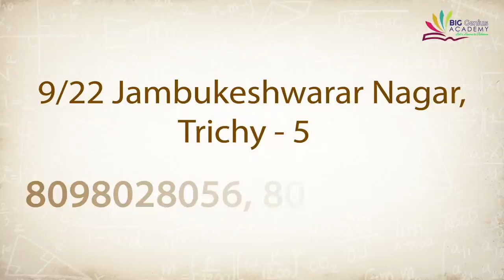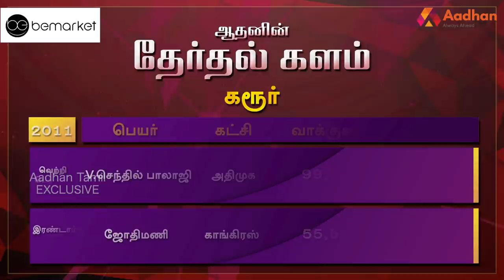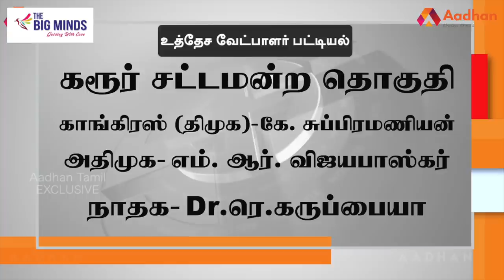கரூர் தொகுதி மக்கள் யார் பக்கம்? | Karur Election Prediction | Therdhal Kalam EP60 | Aadhan Tamil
Aadhan, who has thoroughly studied the Karur assembly constituency, is the 'electoral field' in Tamil Nadu. what is the mood of the people? For whom their support in the 2021 Assembly elections? DMK? Or the AIADMK? Or a third front?

கரூர் சட்டமன்ற தொகுதியை முழுவதுமாக அலசி ஆராய்ந்த ஆதன் தமிழின் ‘தேர்தல் களம்’, மக்களின் மனநிலை என்ன? 2021 சட்டமன்ற தேர்தலில் அவர்களின் ஆதரவு யாருக்கு? திமுகவா? அல்லது அதிமுகவா? அல்லது மூன்றாவது அணியா? என்ற கேள்விகளுக்கு மக்கள் கூறிய பதில்களும், உங்கள் தொகுதியில் என்ன தீர்க்கப்படாத பிரச்னை என்ற கேள்விக்கு விடையளித்த மக்கள், தங்களது கோரிக்கைகளையும் முன் வைத்திருக்கிறார்கள். ஆதன் தமிழின் ‘தேர்தல் களம் 2021’ உங்கள் தொகுதியின் முழு விவரத்தை புள்ளிவிவரங்களுடன் கொடுத்திருக்கிறது.